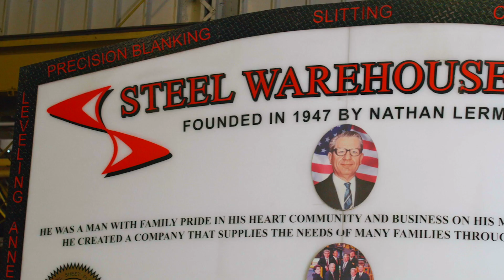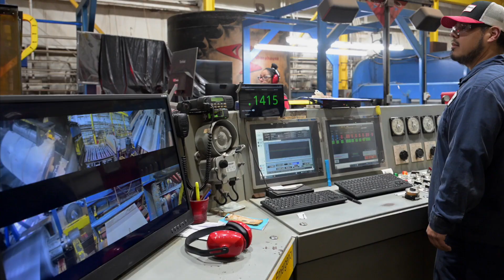Steel Warehouse - Careers in Manufacturing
See how you can have a career with innovation, teamwork, and personal growth at Steel Warehouse